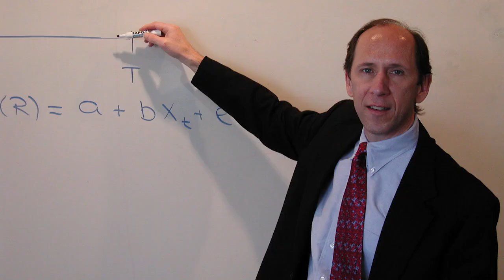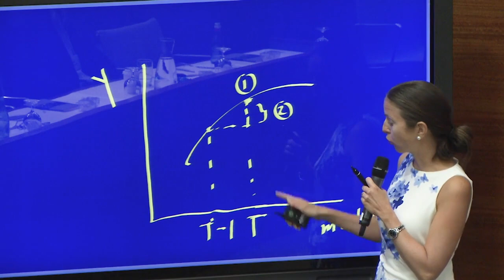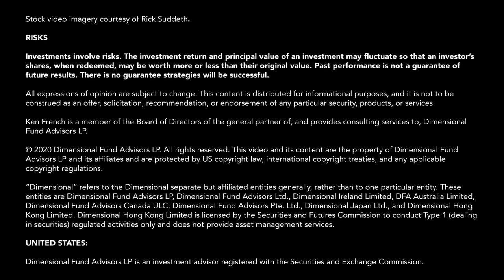Dimensional Voices: Research for the Real World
Growing up in Bulgaria taught Head of Research Savina Rizova, PhD, the value of hard work and gratitude, vital principles she lives out while leading real-world research for Dimensional.